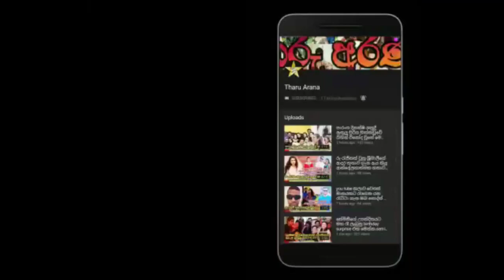මාෂි සිරිවර්ධන සැබෑ කරගත් සොදුරු සිහිනය මෙන්න.mashi siriwardhana